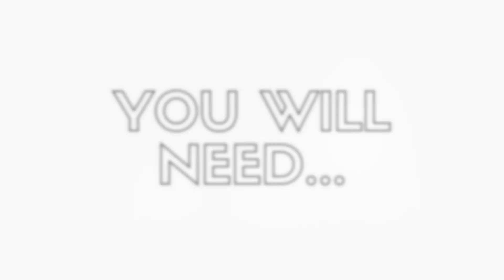HOW TO MAKE HONEY, BROWN SUGAR & OLIVE OIL LIP SCRUB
Ingredients:
HONEY
OLIVE OIL
BROWN SUGAR

Measurements:
1 TBS Honey
1 TBS Olive Oil
1TBS Brown Sugar

• STORING INSTRUCTIONS: Use the same day that the product is made.

All content including text, graphics, images and information, contained on or available through this website is for general information purposes only. You should not use this information to diagnose or treat any health problem, please consult a doctor with any questions or concerns you may have.